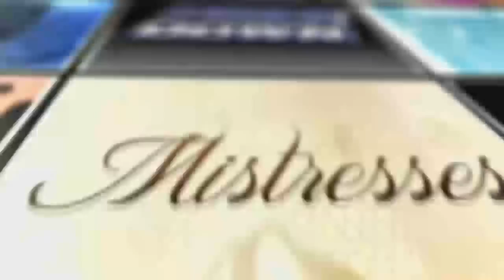The Bachelor After Show Season 19 Episode 3 "Episode 3" | AfterBuzz TV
AFTERBUZZ TV – The Bachelor edition, is a weekly “after show” for fans of ABC’s The Bachelor. In this show, hosts JC Rubio, Danny Hoyt, Lauren Solomon and Cathy Kelley discuss episode 3. The series revolves around a wealthy bachelor courted by 25 women. The bachelor eventually selects one of the group to continue their romance. The show begins with a series of group dates, after which female contestants are eliminated until only a handful remain. At this point the contestants begin to go out on individual dates with the bachelor, which, for contestants not eliminated, culminate in overnight dates and meetings between the bachelor and bachelorettes' families. The program is a roller coaster ride of emotions for both the Bachelor and the women. The Bachelor gives a behind-the-scenes look into the lives of each person involved in this unique dating process. At the end of the show, the bachelor will have to pick one lady to be his future wife.